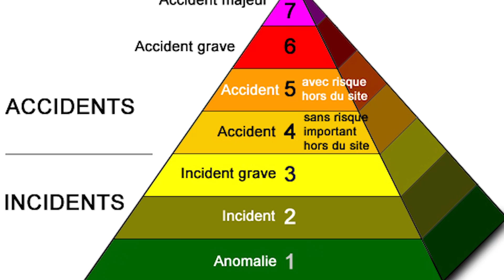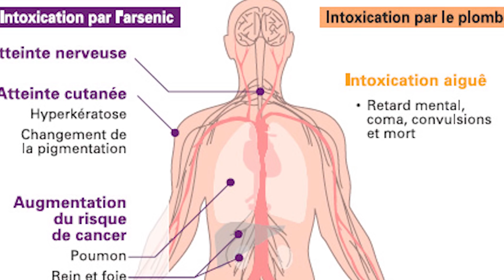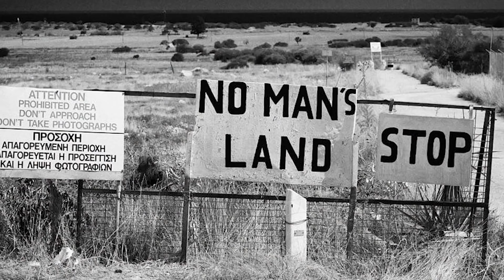5 VILLES les plus TOXlQUES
Il y’a des chances que vous ayez connu l’accident de la centrale nucléaire de Fukushima… Des réacteurs avait surchauffé suite à un séisme important, et cela avait littéralement condamné les villes autour de la zone, qui était devenue de véritables nids à radiations. Et pourtant, beaucoup de villes à travers le monde ont connu ce genre de catastrophe toxiques, et sont aujourd’hui des lieux désaffectés.

Accrochez-vous bien, aujourd’hui on part visiter 5 villes au passé extrêmement lourd.

CRÉDITS AUDIO (par ordre d'apparition dans la vidéo) :

Dying Light Original Soundtrack - Arena Theme
Rust Soundtrack - Descent
Rust Soundtrack - Umbra
AC4 Black Flag - Underwater Ambient
Dying Light Soundtrack - Antizin
Soma Soundtrack - Subway 02
Soma Soundtrack - Satellite Scene